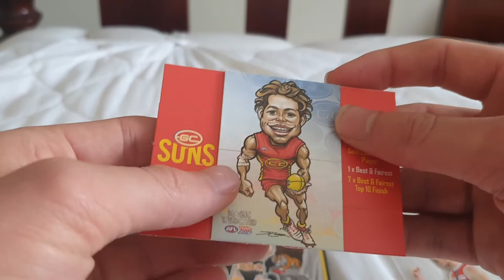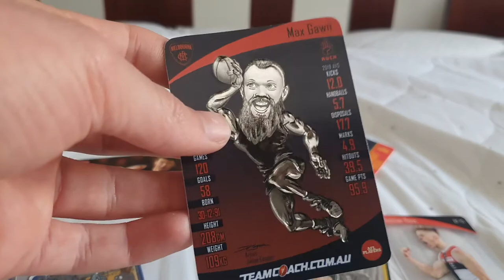Teamcoach 2020 16 packs recap magic wildcard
here are the list of the wildcards I need

2018 magic Tom Lynch Eric Hipwood Orazio Fantasia Lachie Neale Jarrod Harbrow Dylan Shiel Jayden Hunt Luke McDonald Sam Powell-Pepper Daniel Rioli and Seb Ross

2018 star Rory Sloane Dayne Beams Patrick Cripps Taylor Adams Andrew McGrath Nat Fyfe Patrick Dangerfield Toby Greene Jesse Hogan Robbie Tarrant Ollie Wines Dustin Martin Jack Billings Lance Franklin and Luke Dahlhaus

2018 trophy star Dustin Martin Brownlow medal Andrew McGrath nab rising star and Lance Franklin coleman medal

2019 magic Matt Crouch Cameron Rayner Paddy Dow Mason Cox Devon Smith Jesse Hogan Touk Miller Stephen Congilio Jaeger O'meara Jared Polec Robbie Gray Dustin Martin and Jade Gresham

2019 star Rory Laird Charlie Cameron Charlie Curnow Jaidyn Stepehnson Michael Hurley David Swallow Tom Mitchell Clayton
 Oliver Ben Brown Charlie Dixon Jack Riewoldt Isaac Heeney Josh Kennedy and Marcus Bontempelli

2019 trophy star Josh Kennedy premiership Tom Mitchell brownlow medal Jaidyn Stephenson nab rising star and Jack Riewoldt coleman medal